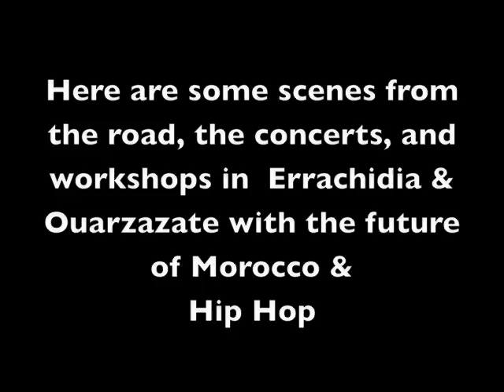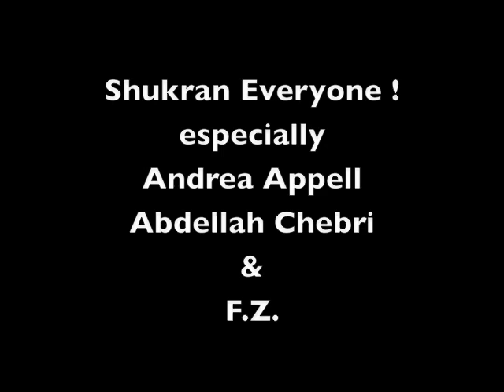Legacy in Morocco